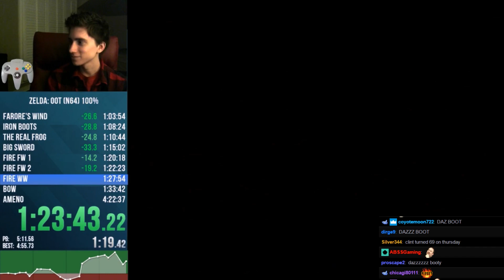Clint's genius idea to save the world...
clint teaches us how he will save the world "after global warming happens"